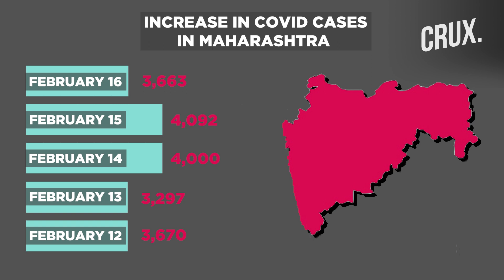CM Uddhav Thackeray Warns Of Lockdown ​2.0 | What Explains The Sudden Covid Spike In Maharashtra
Coronavirus cases are rising in Maharashtra even as the vaccination drive is underway. One of the reasons behind the surge is 'covid fatigue.' CM Uddhav Thackeray warns of lockdown 2.0. Watch the video to know more.